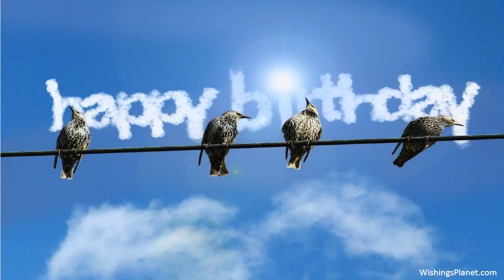Happy Birthday to Gordon